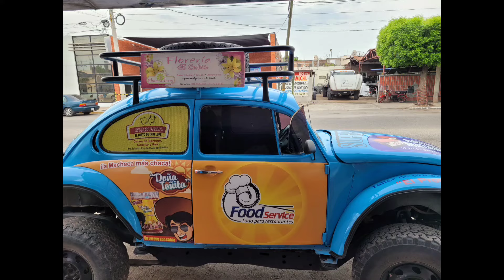Una Gran Manifestacion De Las Candidatas A Reyna Del Dia Del Estudiante Prepa UAS🥳🥳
Un Gran Apoyo Tuvieron Estas Candidatas A Reyna Del Dia Del Estudiante De La Prepa Uas Guamuchil Fue Toda Una Fiesta🥳🥳